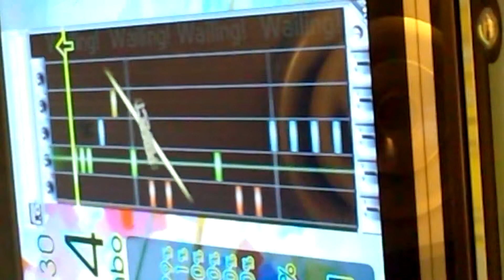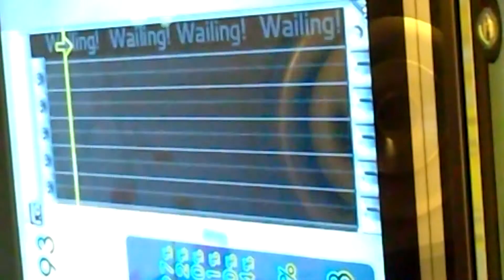1速 『GITADORA GuitarFreaks』 ガラス越し→バイなう （seiya-murai feat.ALT） （EXTREME BASS）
1速 『GITADORA GuitarFreaks』 ガラス越し→バイなう （seiya-murai feat.ALT） （EXTREME BASS）
ギタドラ
Lv6.20